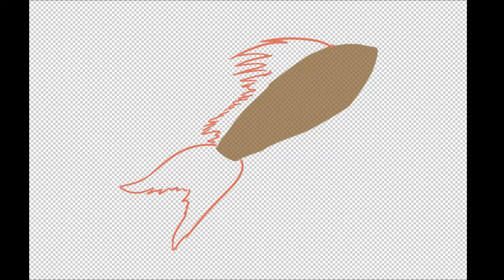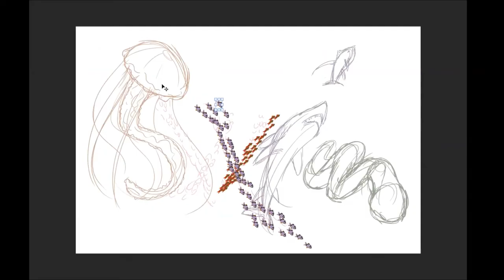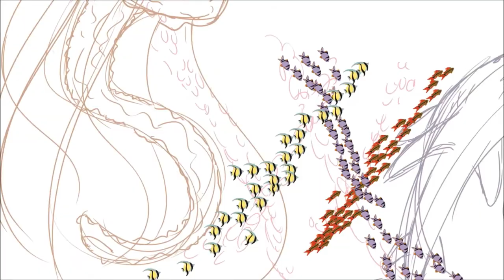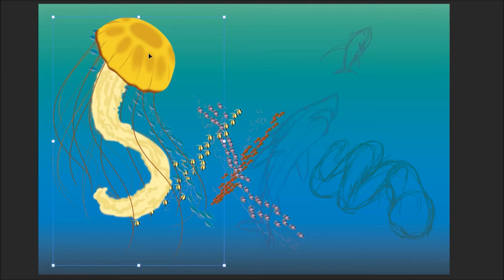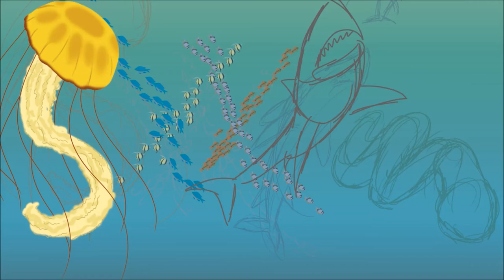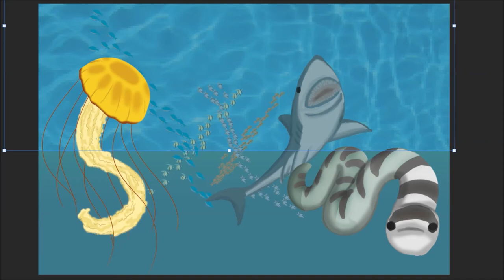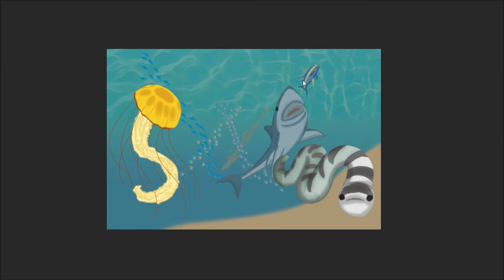Project 4, Final Composition Process Work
"Experiment with one word of your choosing and imagine ways in which you might illustrate the meaning of the word through its composition. The aim is to express some of the power or emotional content of the word.

Work with contrasts of size, weight, form, structure, and direction to explore many variations. Your word should be the most prominent element in your final composition and all other elements should contribute to defining your word. Strive to have your word “doing” the action or description, don’t simply label a scene (ex: if your word is “sinking” then the word should be sinking, not on the side of a boat that is sinking). Attention should also be paid to the tense of the word selected (ex: if your word is sitting on the bottom of the ocean, then it has “sunk”)."